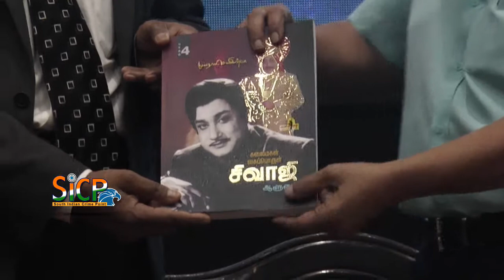"Sivaji Alumai" Book launch by Sivakumar | sicp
V. Chinniah Mandrayar Ganeshamurthy, better known by his stage name Sivaji Ganesan, (1 October 1928 – 21 July 2001) was an Indian actor, and producer. He was active in Tamil cinema during the latter half of the 20th century. He was known for his versatility and variety of roles depicted on screen, which gave him also the Tamil nickname Nadigar Thilagam (transl. the pride of actors). In a career that spanned close to five decades, he had acted 288 films in Tamil, Telugu, Kannada, Malayalam and Hindi.

Ganesan was the first Indian film actor to win a "Best Actor" award in an International film festival, the Afro-Asian Film Festival held in Cairo, Egypt in 1960. Many leading South Indian film actors have stated that their acting was influenced by Ganesan. He received the President Award for Best Tamil Actor on twelve occasions. In addition, he received four Filmfare Awards South and a National Film Award (Special Jury). In 1997, Ganesan was conferred the Dadasaheb Phalke Award, the highest honour for films in India. He was also the first Indian actor to be made a Chevalier of the Ordre des Arts et des Lettres.

Ganesan is remembered as an iconic figure of Tamil cinema. Many prominent actors across India cutting across various film industries still rever Sivaji Ganesan as the pinnacle of acting. He has been described by the Los Angeles Times as "The Marlon Brando of India".